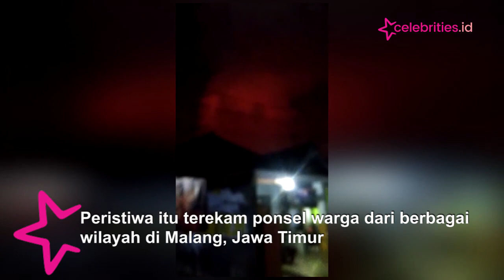Heboh, Fenomena Petir dan Langit Merah Muncul dari Gunung Arjuno Welirang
Masyarakat lereng Gunung Arjuno, kaget dengan petir dan langit berwarna merah. Fenomena ini terjadi Senin (13/12/2021) malam. Peristiwa itu terekam ponsel warga dari berbagai wilayah di Malang, Jatim

Video fenomena petir dan langit merah itu tersebar di aplikasi perpesanan WhatsApp. Menariknya, dari berbagai video, tidak terdengar suara gelegar petir

Kontributor : Avirista Midaada